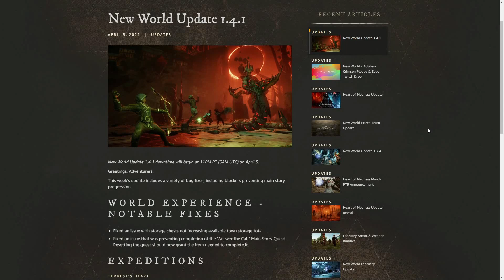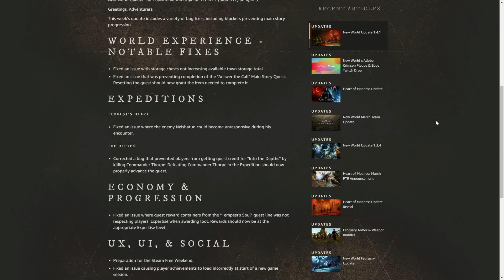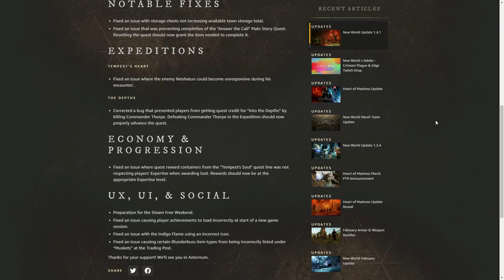New World 1.4.1 Patch TONIGHT! Housing Chests Fixed, Tempest Loot Fixed ! More!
00:00 – Intro
00:56 – New World 400 Strength / 50 Intellect Blunderbuss
01:35 – New World 300 Strength / 150 Intellect Blunderbuss
02:16 – New World 200 Strength / 250 Intellect Blunderbuss
03:00 – New World 150 Strength / 300 Intellect Blunderbuss
03:44 – New World 50 Strength / 400 Intellect Blunderbuss
04:15 – New World Blunderbuss Attributes Damage Chart

More to Come!

Try NORDVPN NOW! Huge savings to keep you secure online!